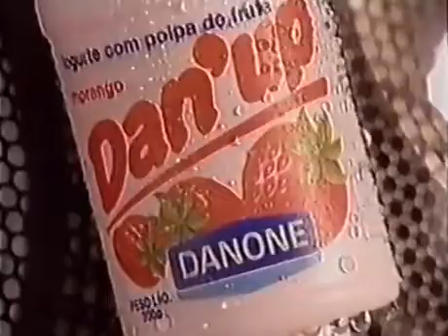Comercial Felipe Folgosi 1992 - IOGURTE DAN'UP